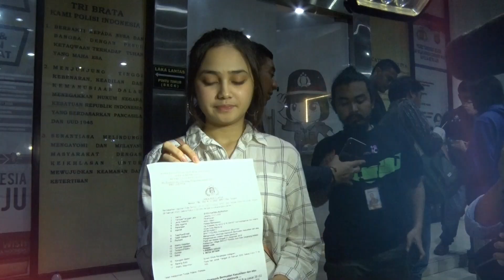Pengalaman Mengerikan, Syifa Hadju Takut Karena Ada Fans Datangi Rumahnya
Syifa Hadju menceritakan pengalaman yang menakutkan yang pernah dialami berkaitan dengan fansnya. Ia mengaku ada seorang fans yang mengetahui dan sampai datang ke rumahnya kala itu dan membuatnya takut. Lantas apa yang sebenarnya membuat Syifa ketakutan?